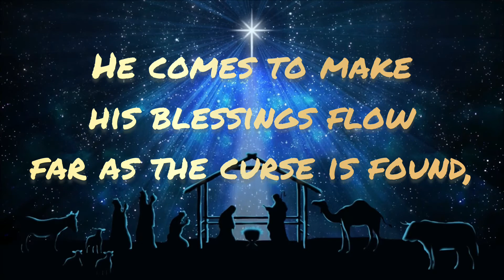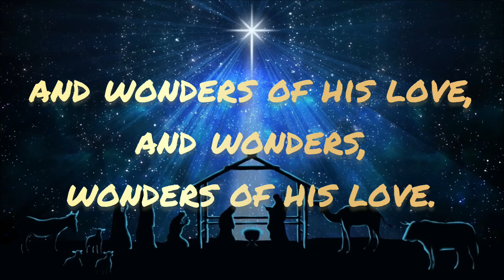JOY_TO_THE_WORLD lyrics+piano